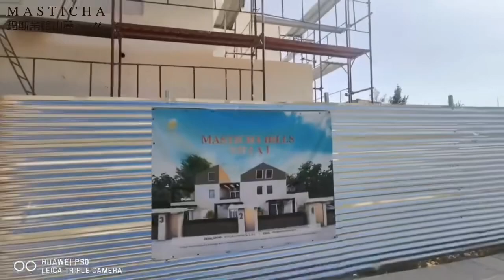【🇬🇷 玛斯蒂哈山麓别墅🏡𝟏期 】 𝟘𝟟𝟘𝟙 ◉最新工程进度播报☎ 一砖一瓦匠心精工🏡家境已大成 └无惧炎夏🌞 工程稳步推进┘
【🇬🇷 玛斯蒂哈山麓别墅🏡𝟏期 】
𝟘𝟟𝟘𝟙 ◉最新工程进度播报☎
一砖一瓦匠心精工🏡家境已大成
└无惧炎夏🌞 工程稳步推进┘